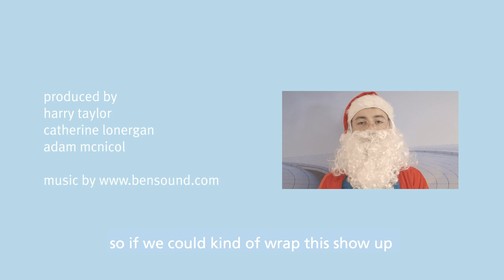ws christmas film 2018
Ho ho ho, it's the wallacespace Christmas movie.

Here's wishing you all a very merry Christmas and a wonderful New Year, from everyone at wallacespace.